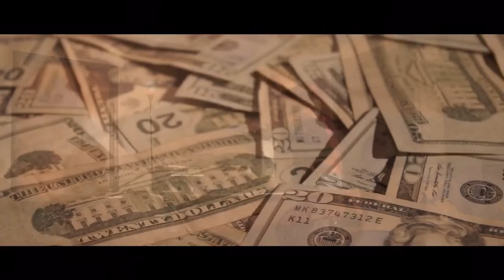Oh Kno (Short Film/ Official Music video) - Don Perrion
Oh Kno (Short Film/ Official Music video) written & co-directed by Don Perrion.
Shot & directed x KV
Soul Flow2 coming Soon
Models :Tiffvnyy - Malaysia

See U Baby (feat. Treal Lee, Dyv 100k & Mac Boney) - Single by Don Perrion
Published 2017©